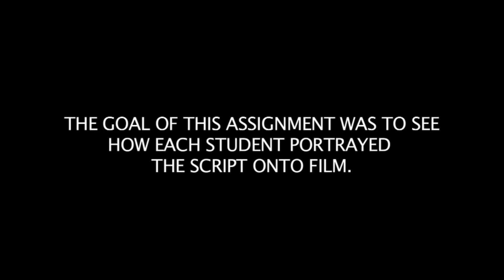The Restaurant - LEGO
Two agents meet in a Restaurant for a delivery. The script for this film was not written by me. This was an assignment to see how the students can portray the script onto film. This is my portrayal.